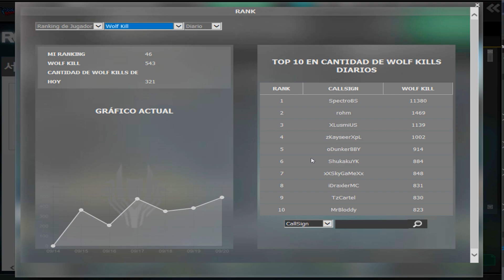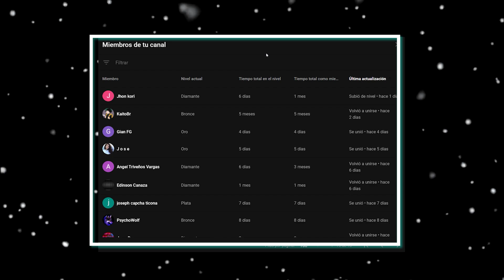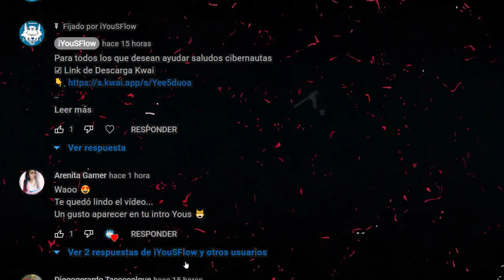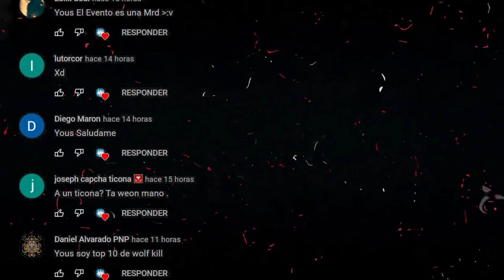LOS MEJORES "COMPAÑEROS" PARA JUGAR【LOBO VS LOBO】EN WOLFTEAM LATINO 2022 - 2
◥◣☯◥◣HOLA A TODA MI GENTE DE YOUTUBE EN ESTA OPORTUNIDAD les traigo LOS MEJORES "COMPAÑEROS" PARA JUGAR【LOBO VS LOBO】EN WOLFTEAM LATINO 2022 - 2

Lα cσpiα dε εstε vidεσ,
sεяα dεnunciαdα.